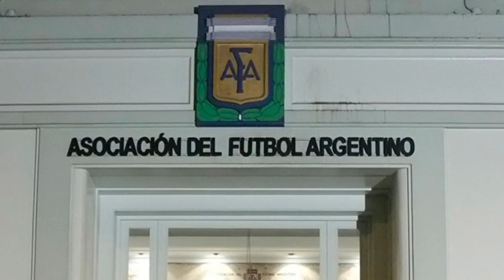noticias23 08 mediodia